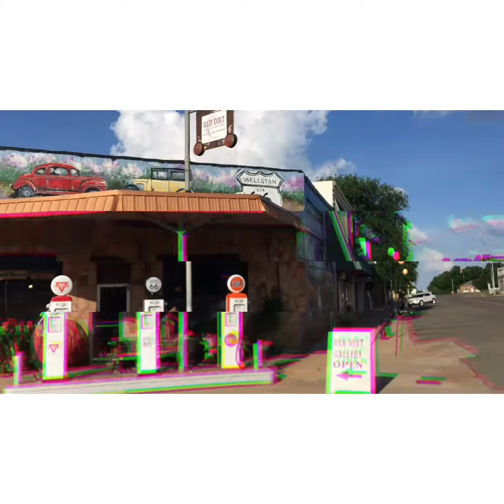Red Dirt Art Gallery, wellston OK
This gallery is located in wellston OK and has some of the finest art in central Oklahoma.